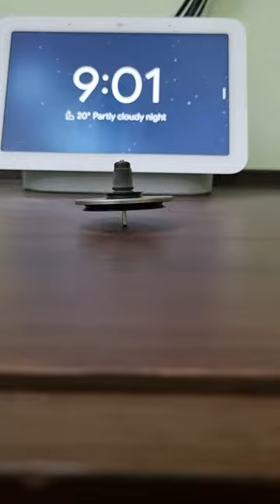Pin wheel spinning